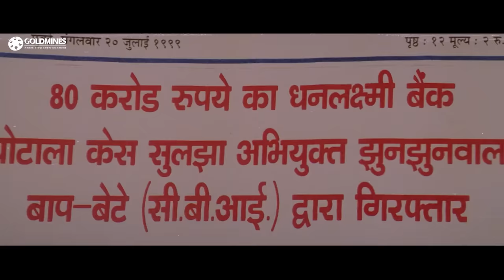शाहरुख खान और उसके आदमी पहली बार फ्लाइट में बैठे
Movie:- Baadshah (1999)
Star Cast:- Shahrukh Khan, Twinkle Khanna, Johnny Lever, Raakhee, Amrish Puri